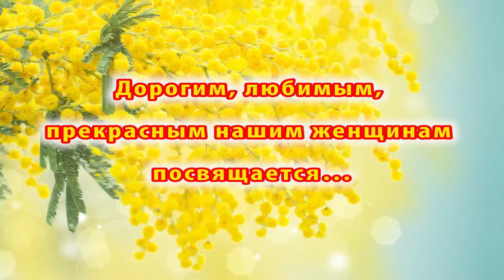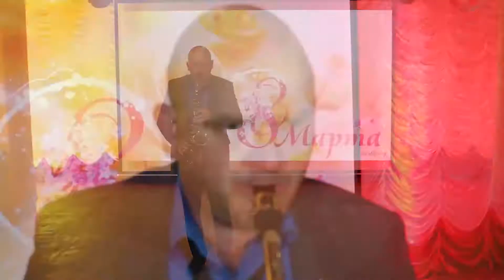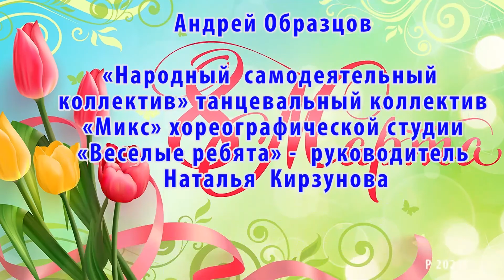ОКДД ЦКР "Оскол". Концерт, посвященный Международному женскому дню 8 марта (2021 год).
Отдел культурно-досуговой деятельности ЦКР "Оскол" (РДК). Концерт, посвященный Международному женскому дню 8 марта (2021 год).